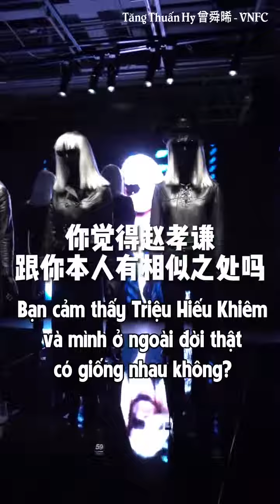[Vietsub | Phỏng vấn] Tăng thuấn Hy x Sina Fashion 新浪时尚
Translator : Qyn
Subber: Yuu